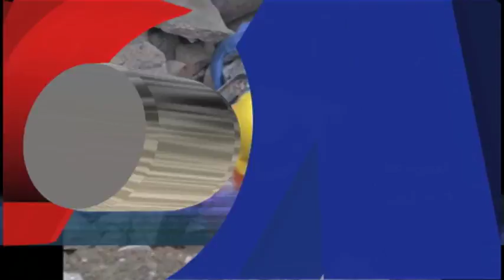Kilas VOA 20 Juli 2015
PM Israel menolak perjanjian nuklir dengan Iran. Gedung berlantai empat di New Delhi roboh menewaskan sedikitnya lima orang. Mantan wakil ketua FIFA Jeffrey Webb mengaku tidak bersalah di depan pengadilan federal Amerika.
Kota Mandaluyong, Filipina mencetak rekor zumba baru.